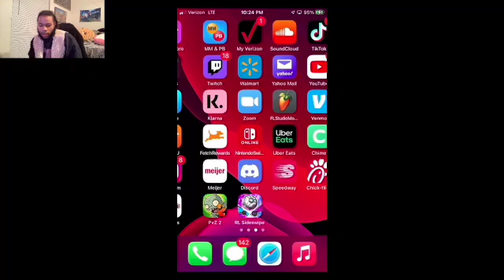DFries N DRanch 1st Official Clan War VS LONA STAR (Summary)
WOoooottttt Wooooootttt!:! Hellooo all Clasheersss and Clashetteess!:! We're a brand Spankin new clan looking to grow into one of the Best/Top Clans In The World!:! This clan was formed and founded by Me- MacTooCold and My Girlfriend- Iamnotstable!:! I was in another clan for long long long time and just grew extremely tired of the lack of motivation and all in all controlling of the clan!:! Ive been grinding Clash of Clans for at least 10+ years now and my TH13 village was pretty sturdy 🦵🏽🦿 enough!:! So I decided it was time to lead and conquerer on my own!:! Our clan was made in January 2022 right after our last session of War League with my last clan and we've been on the climb ever since!:! Im still very very new to creating content so please bare with me!:! LETTTT THEEEEREEE BEEEE CLASHHHINNGGG!:!:!